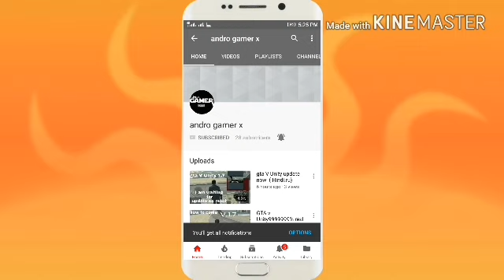GTA v unity confirm update V.1.8 watch video full subscribe my channel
Yash my name